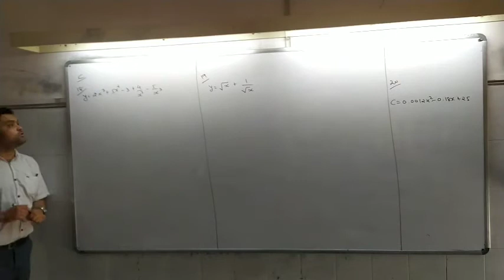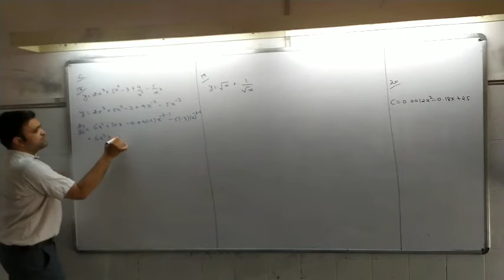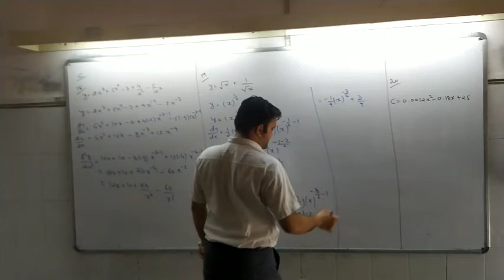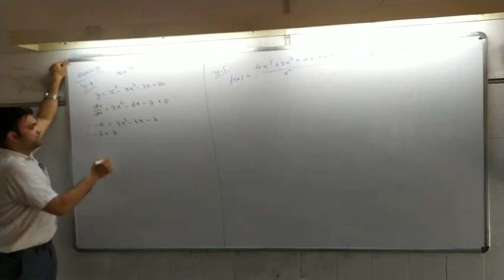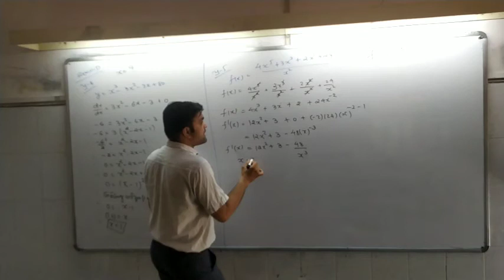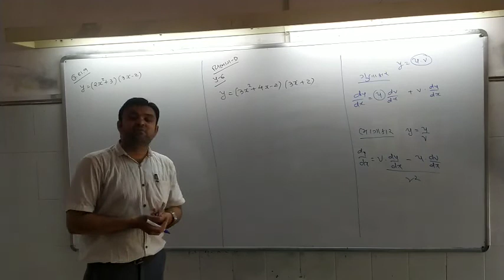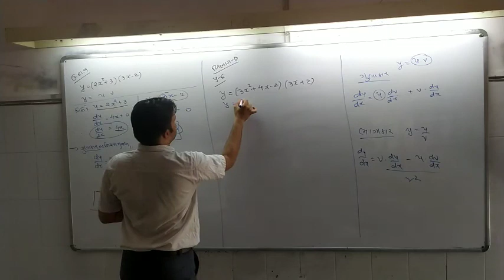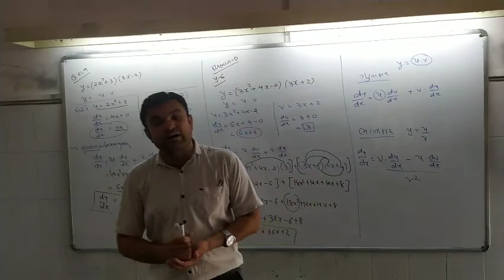SPEI || MSLS || STD 12 COMMERCE || STATISTICS || CHAP 5 PART || LEC 3